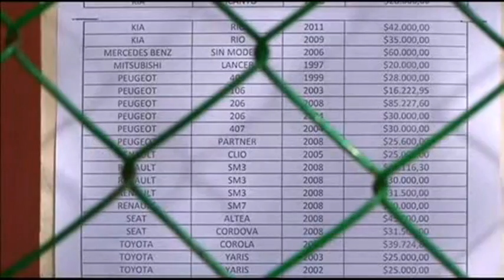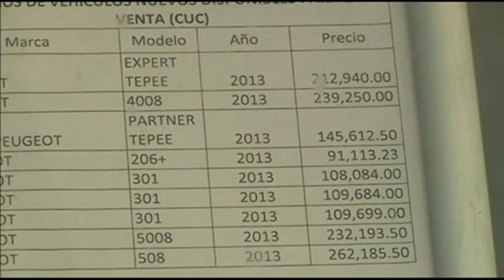Toyota Corolla Costs Nearly $40,000 in Cuba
Cubans now have the right to shop for new cars.

For the first time in fifty years, they don't need special permission from the government.

But with markups upwards of 400 percent, it doesn't seem like they'll do much buying.

A Toyota Corolla at at this Peugeot dealership will cost you nearly $40,000 -- and it's not even new.

Some 2013 cars, like the Peugeot 206 is going for $91,000.

Gilberto Lozano isn't sold.

(SOUNDBITE) (Spanish) GILBERTO LOZANO SAYING:

"This is insanity. There isn't one person who can buy something here. They gave my dad a letter three years ago and we have been gathering money between the entire family here, family members in Miami have sent me money and now, it isn't enough."

Before September 2011, only cars that were in Cuba before the 1959 Revolution could be freely bought and sold.

The new, more lax car sales policy is one of 300 reforms put in place by President Raul Castro.

Newer cars are available for Cuban diplomats and doctors who serve abroad at lower prices.

They're then often times resold at up to five times the price.